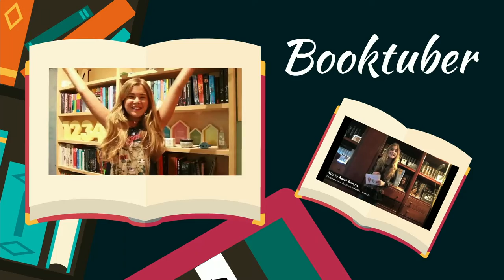An ode to the joys of reading | Marta Botet Borras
Have you ever heard of a Booktuber? Because that’s what Marta Bottet Borras is: a book reviewer who uses YouTube to share her opinions on her latest discoveries. Celebrate the joy of sharing your opinions in this spirited talk.

Enjoy this unedited talk by Marta Botet Borras.
Filmed at TEDYouth in 2015.